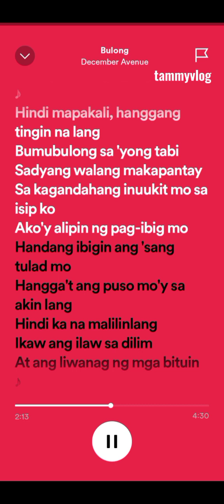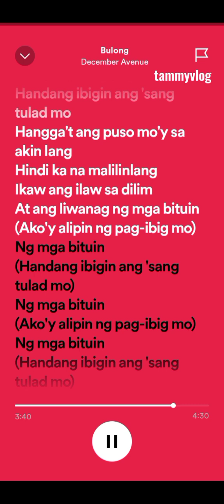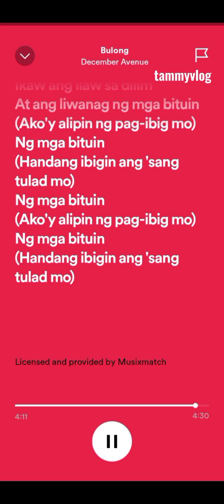December Avenue - Bulong (lyrics)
Bulong
Song By December Avenue (lyrics)